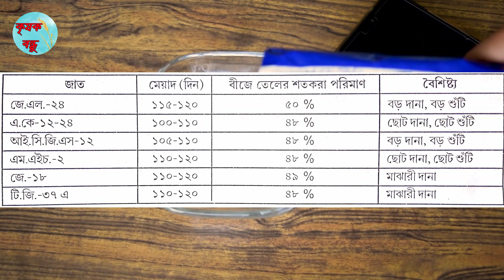বাদাম চাষ কিভাবে করা হয় দেখুন// How to nuts are cultivated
বাদাম চাষ
উন্নত পদ্ধতিতে বাদম চাষ
বাদাম চাষের পদ্ধতি